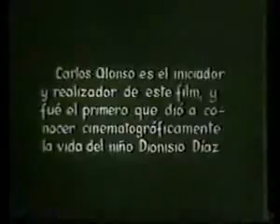URUGUAY Imágenes del Siglo XX4